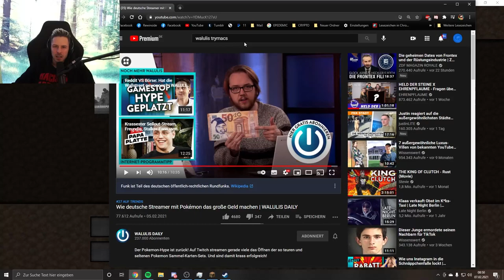Realtalk zum Thema Statement zum Pokémon Opening mit Trymacs ... 🤔